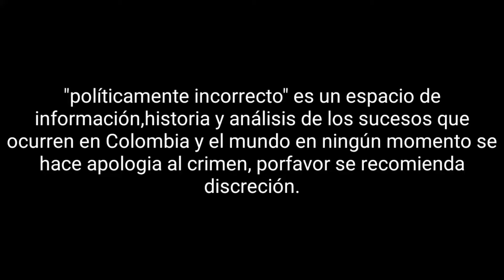El Chapo vs Escobar ¿Quien tuvo más poder?